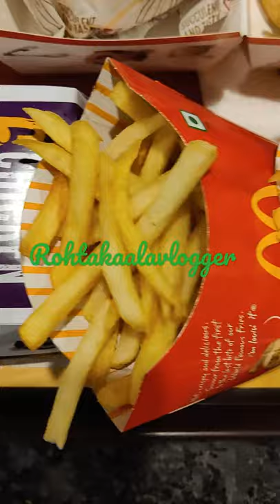Mcdonald's Rohtak rohtak burgers food || Rohtak Aala Vlogger